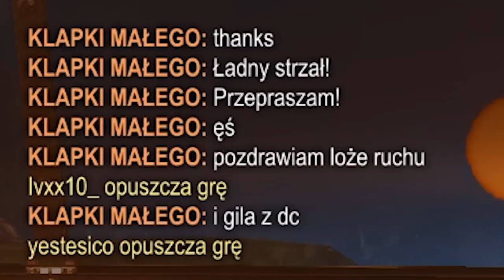BEZ MECHANIK vs DIAMENT! - 2s DROGA DO GC | Rocket League PL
Droga do Grand Championa to seria, w której będę się starał wbić wspomnianą rangę, zaczynając na samym dnie!

Sezon 2 Drogi do Grand Championa będzie zawierał dodatkowe urozmaicenia względem pierwszego sezonu. Poza odblokowywaniem nowych możliwości wraz z awansem rangi, będziecie mogli wybierać samochody na odcinek, pojawią się mecze z widzami oraz odcinki specjalne z YouTuberami. Dodatkowo staram się dawać cenne wskazówki oraz porady, na czym się skupić w danej randze, aby szybko awansować.